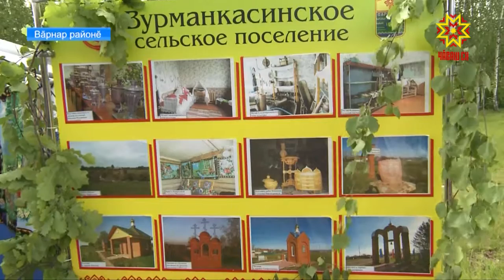Акатуй кĕр!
Иртнĕ канмалли кунсенче нумай районта ĕçпе юрă уявĕ иртрĕ. Çуракине пĕрремĕш вĕçлекенсенчен пĕрисем - вăрнарсем те — Акатуйра савăнчĕç. Вĕсене республика пуçлăхĕ Михаил Игнатьев саламлрĕ.